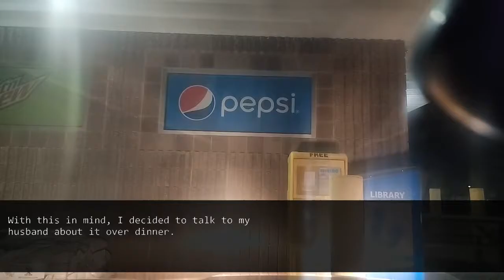Husband demands for divorce got his mistress pregnant once I finished taking care of his parents.